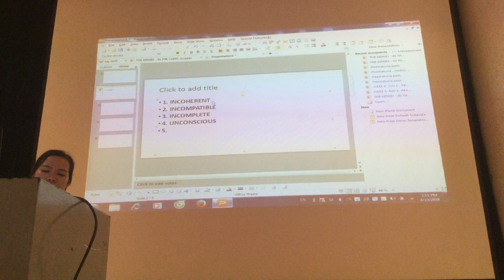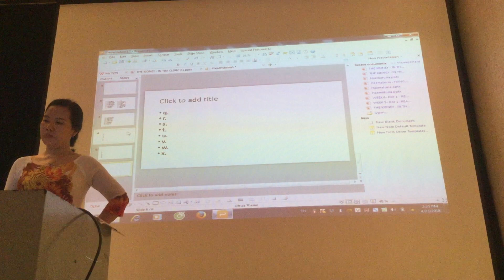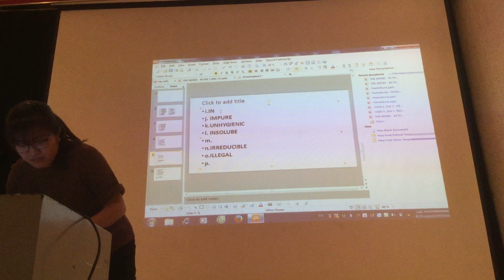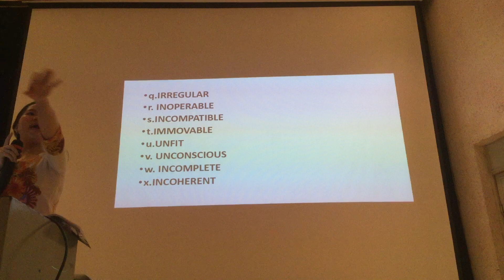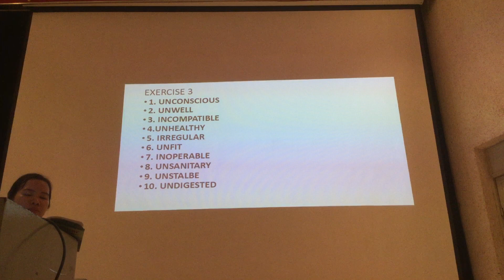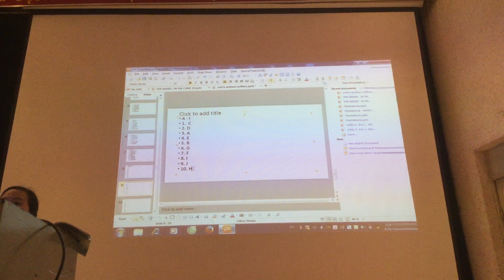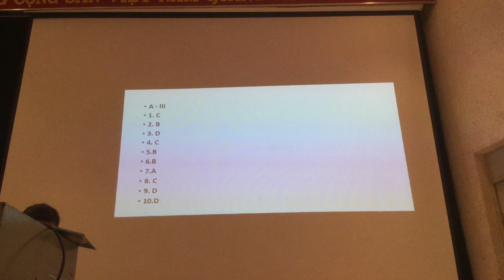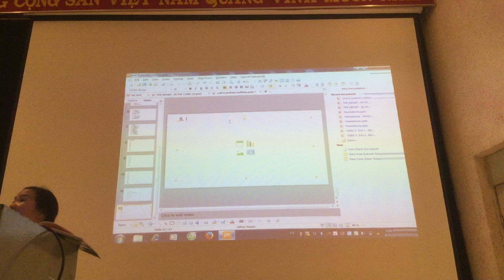E 23/4 01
PHẦN ĐẦU LÀM BÀI TẬP TR44- 48 QUYỂN XANH UNIT 6
PHẦN SAU  LÀM BÀI TẬP TR 57 - 66 QUYỂN VÀNG UNIT7